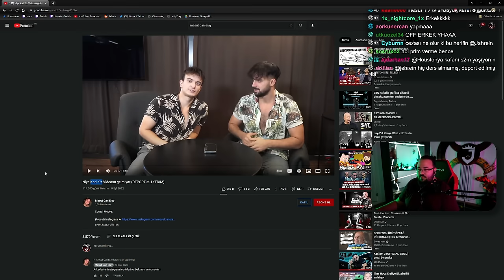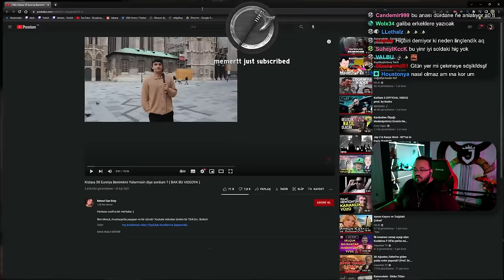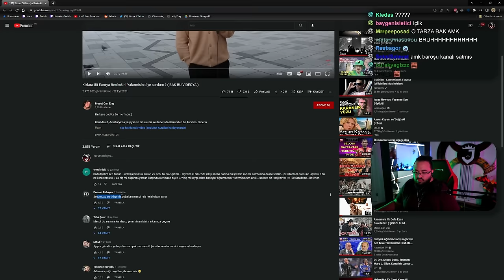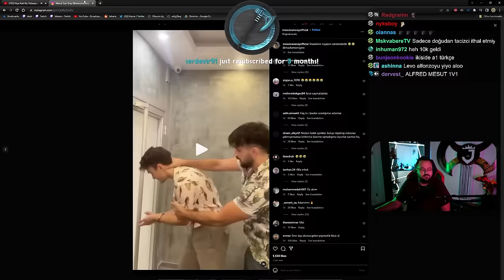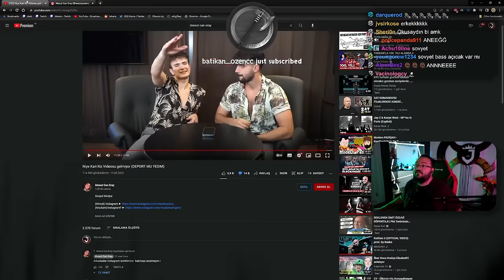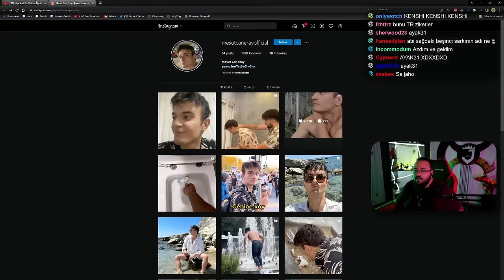Jahrein Mesut Can Eray Niye Kari Kiz Videosu gelmiyor Videosunu İzliyor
YAYINCILAR
Jahrein ►